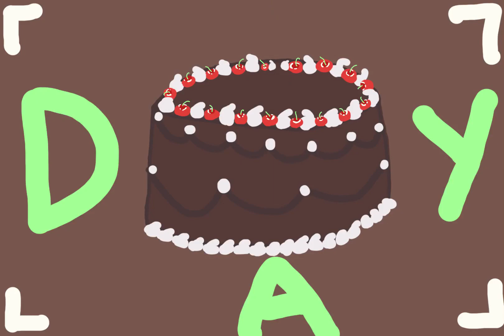Lets Colour: Black Forest Cake with Day 1 candle